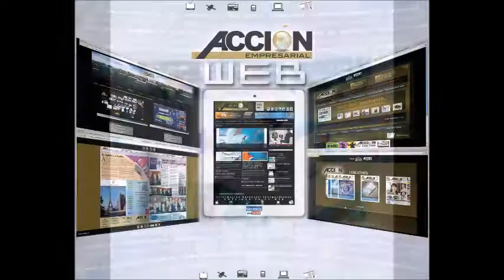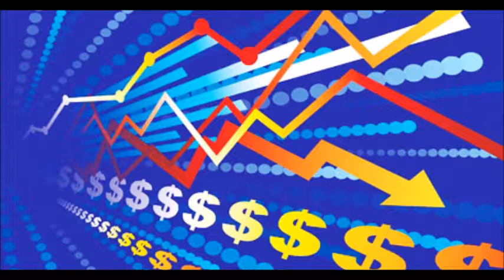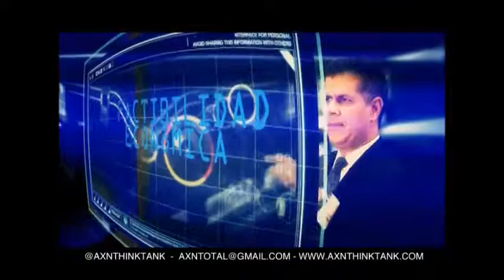GERENCIA 360 GERENCIA PARA TODOS RAFAEL NIEVES RADIO 1000 (96)